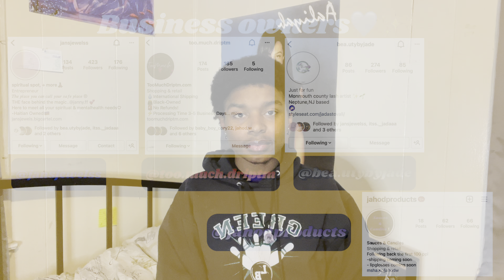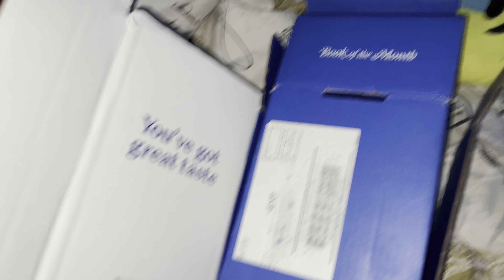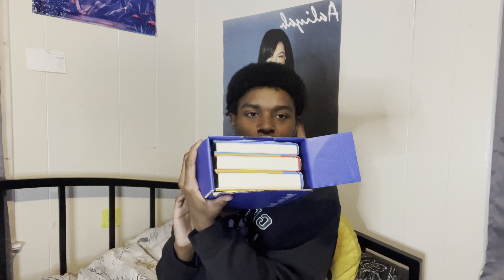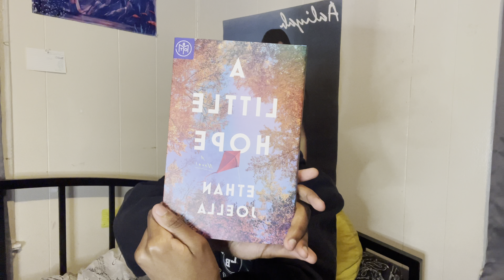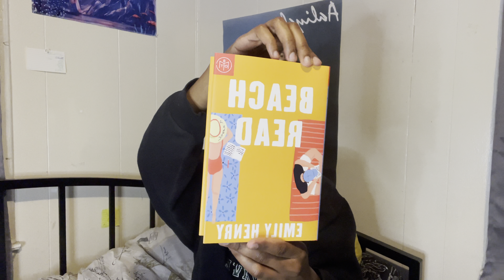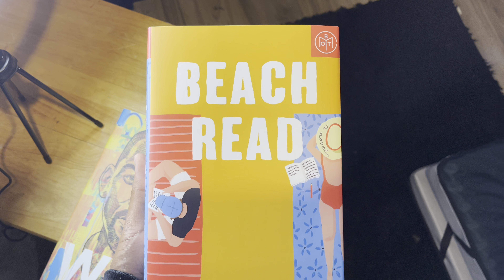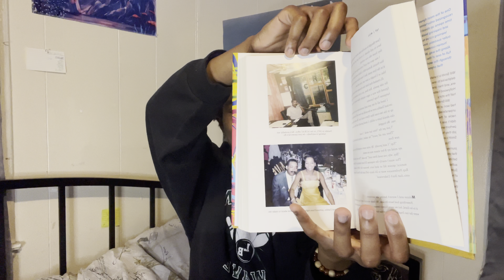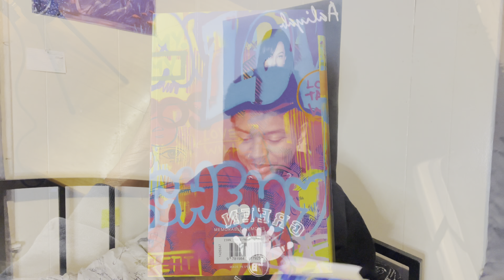Book Of The Month Unboxing | March BOTM | Will Smith New Book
Public Figure, Youtuber, Spiritualist, Model, Entrepreneur